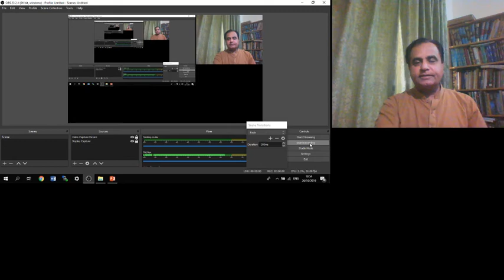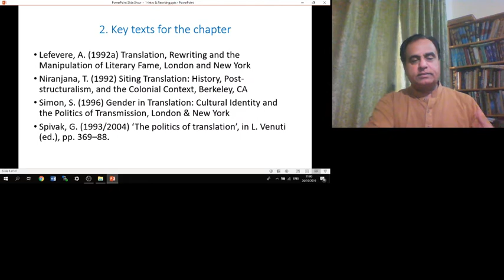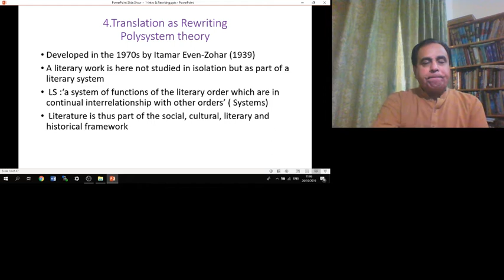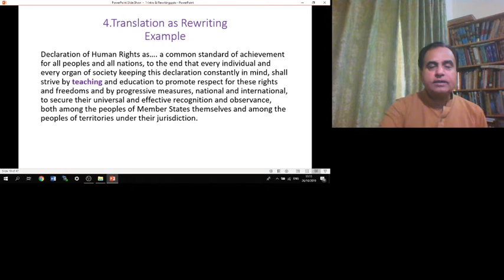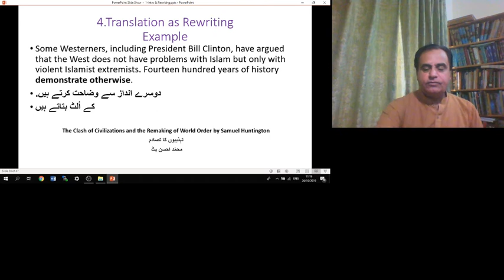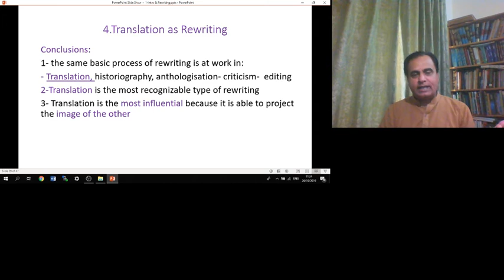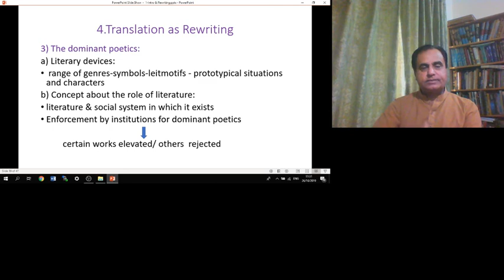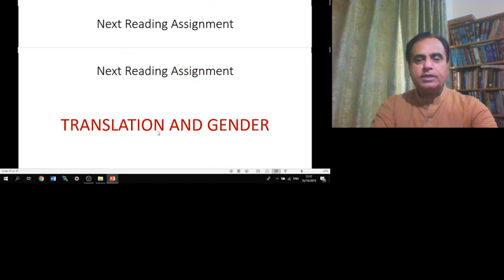Translation as Rewriting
Translation Studies with Dr. Ghazi